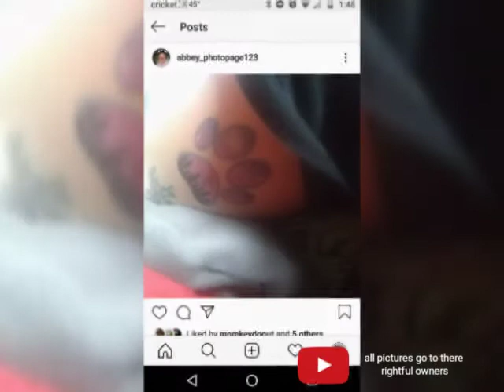2019 slideshow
I completed at Tremaine dance competition and convention I got my first and second tattoo a cross and a paw print in December I flew up to Oregon to see my family and I moved in June and I struggled with anxitey and deppression we got my dog certified as a emotinal support anmails and I got two kittins hope you enjoyed the video for my scrunies video it has been lost